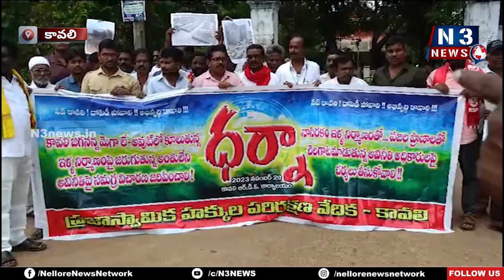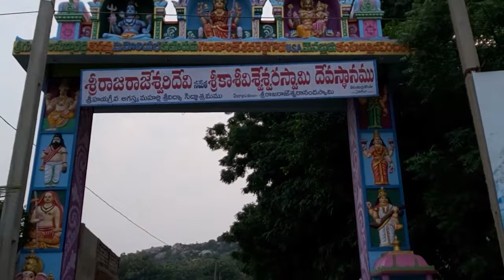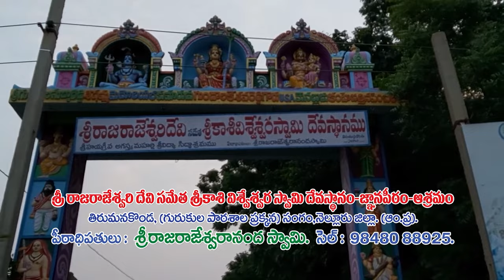8 వేల మంది లబ్ధిదారుల ప్రాణాలతో చెలగాటమా...?@N3NEWS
- అవినీతి సామ్రాజ్యంపై నిర్మించిందే ముసునూరు మెగా జగనన్న లే అవుట్
- అధికారులు చిత్తశుద్ది ఉంటే పక్కా గృహాలు, ఇతర పనులపై సమగ్ర విచారణ చేయాలి
- కావలిలో ప్రజా సమస్యలు వినిపించే హక్కు లేదా..?
- ప్రజా ఉద్యమాలపై ఉక్కుపాదం మోపితే ప్రభుత్వాలే కూలుతాయి
- పోలీసులు అధికార పార్టీ తొటత్తులుగా వ్యవహరిస్తున్నారు.
- కావలి ప్రజస్వామిక హక్కుల పరిరక్షణ వేదిక నాయకుల ఆగ్రహం